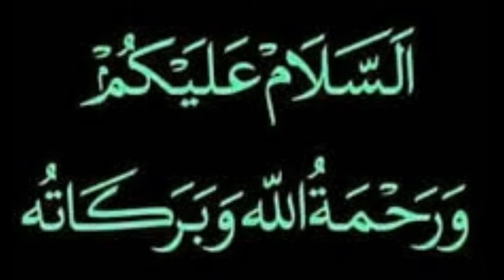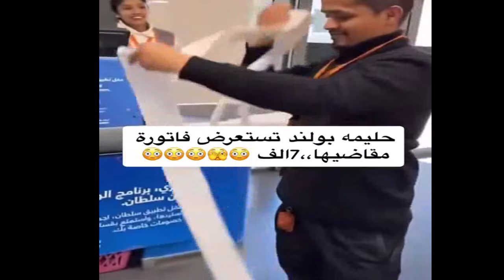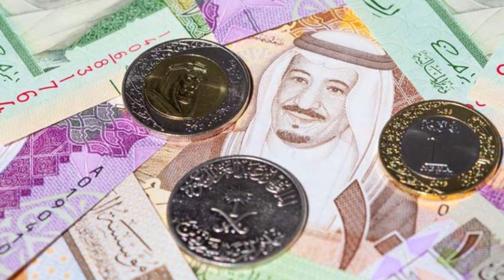12 March 2024 | Saudi Arabia | Tuesday Online News Hindi | Gulf Life Hindi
In This Latest Video Watch : 12 March 2024 | Saudi Arabia | Tuesday Online News Hindi | Gulf Life Hindi.

Shukriya!!!

Shukriya!

Tuesday_News